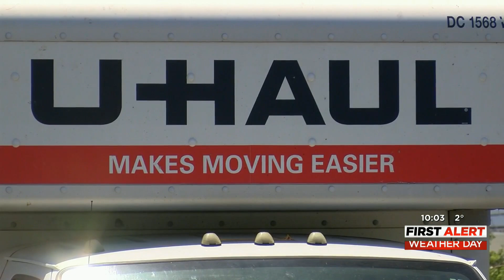Family pleads with thieves to return stolen U-Haul with members remains inside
A Colorado family was left with nearly nothing when their packed moving truck was stolen Sunday in the middle of the night.